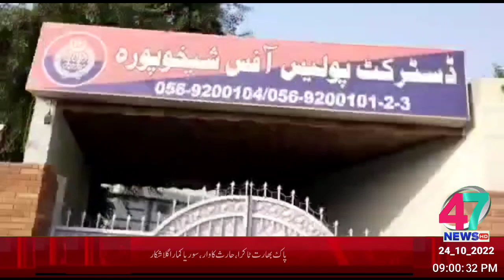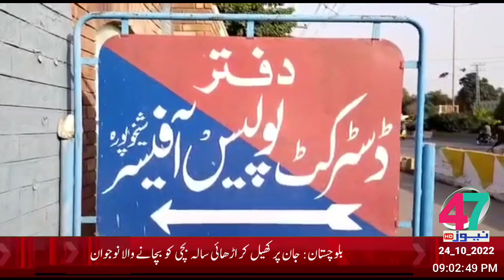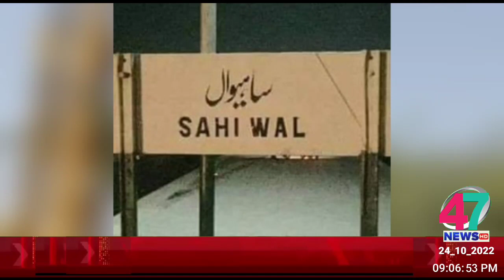HEADLINE 24_10_2022